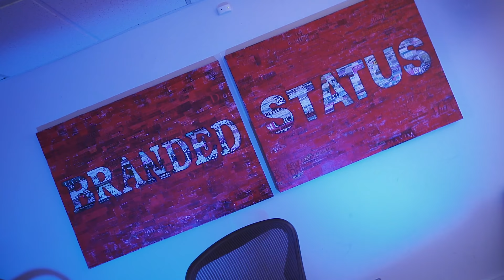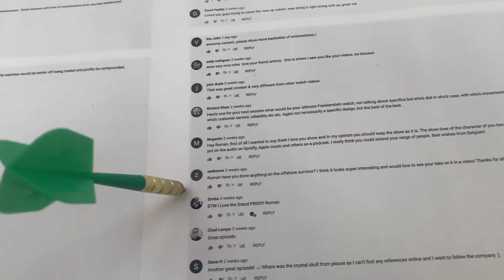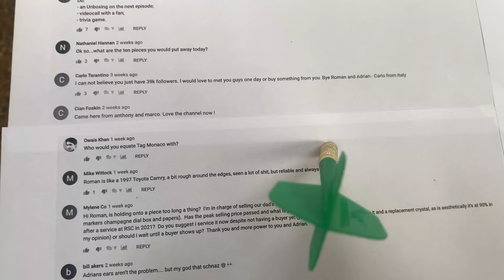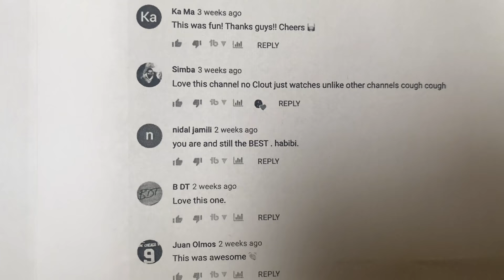2021 Watch Releases - Rolex 🔹 Patek 🔹 Audemars | RM ✖️ Ferrari | Giveaway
Welcome back to another episode of Watches & Whiskey! Today we talk about the new watch releases from Watches & Wonders and our thoughts about the Richard Mille X Ferrari collaboration.

But before all that... Check out the trailer for our new series - GREY MARKET, premiering Tuesday, April 27th!

We give away 4 "DON'T INVEST IN WATCHES" hoodies this episode to random commenters!

This week's winners are:
   1.   Peter G Aziz Esq
   2.   London Man
   3.   Nidal Jamili
   4.   B DT

I wanted to thank the boys from @grandcaliber9999 for the shoutout, if you don't already love their content, check them out! And of course my good friend @WatchEric, we just did a really cool interview together, make sure to check him out too!

Watch us LIVE on Friday at 2pm EST as we join The Timepiece Gentleman, Watch Eric, and Vadim Moda to talk about this industry, social media, watch industry news, and more!!!

0:00 - Grey Market Trailer
2:02 - What on our wrists
3:40 - What We Bought This Week
12:55 - New Watch Releases
44:00 - Richard Mille X Ferrari Collaboration
51:12 - Giveaway!!